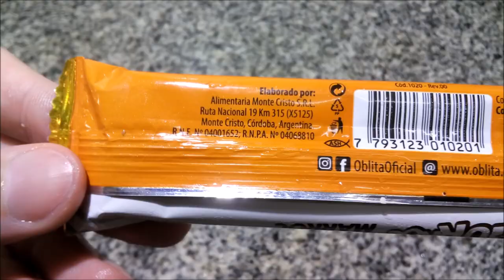Oblita Turroc Turrón Relleno con Pasta de Maní sabor Marroc - Oblea Rellena - Obleas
Oblea rellena con pasta de maní. Tenor graso 23%. Contenido neto 21g. EXCESO EN AZÚCARES. EXCESO EN GRASAS TOTALES. EXCESO EN GRASAS SATURADAS. EXCESO EN CALORÍAS.
Elaborada por: Alimentaria Monte Cristo S.R.L. ( RNE 04001652 ); Monte Cristo, Córdoba, Argentina.

Ingredientes: azúcar; maní tostado; harina de trigo enriquecida; oleomargarina; suero lácteo modificado; almidón de maíz; sal; aceite de girasol; RAI: bicarbonato de sodio (INS 500ii); ARO: artificial sabor a avellana; EMU: lecitina de soja (INS 322); ANT: butilhidroxitolueno. CONTIENE MANÍ, DERIVADO DE TRIGO, DERIVADO DE LECHE Y DERIVADO DE SOJA. PUEDE CONTENER HUEVO.

Información nutricional:
Porción: 21g (1 unidad)
Valor energético: 109Kcal=458KJ (5% VD)
Carbohidratos: 14g (5% VD)
   Azúcares totales: 9g
Proteínas: 1,7g (2% VD)
Grasas totales: 5,10g (9% VD)
   Grasas saturadas: 1,7g (8% VD)
   Grasas trans: 0g
   Grasas monoinsaturadas: 2,38g
   Grasas poliinsaturadas: 0,8g
   Colesterol: 2,80mg
Fibra alimentaria: 0,5g (2% VD)
Sodio: 25mg (1% VD)

Interesantemente no contiene cacao (ni chocolate, ni esencia de chocolate), sino esencia de avellanas… Por lo que en realidad no sería sabor Marroc (pasta de maní con chocolate) sino relleno de Bon o Bon (pasta de maní con esencia de  avellana) 🤔.
¡Riquísimo! Oblea sequita, crujiente y de sabor suave y agradable, relleno con sabor a pasta de maní sola (no sentí la esencia de avellanas), no Marroc, dulce pero no mucho, levemente salado, muy adictivo. Si bien debo criticarle que no cumpla completamente con el sabor prometido ¡Me encanta! 🤤 Me alegra que se vayan sumando “turrones” (que no son tales porque no contienen turrón, son simplemente obleas rellenas) de pasta de maní, porque son mis favoritos y porque los Nevares (y DIA%) no son del todo confiables (el relleno a veces viene riquísimo, otras con cierto sabor a aceite vegetal…) y el ATB no volví a encontrarlo ☹️.